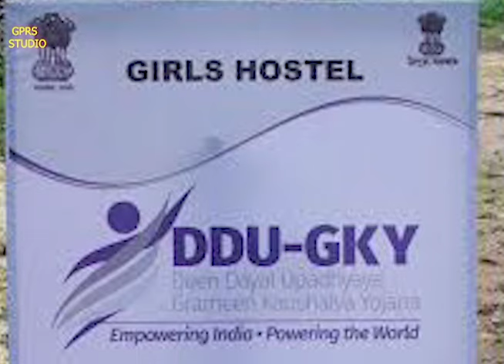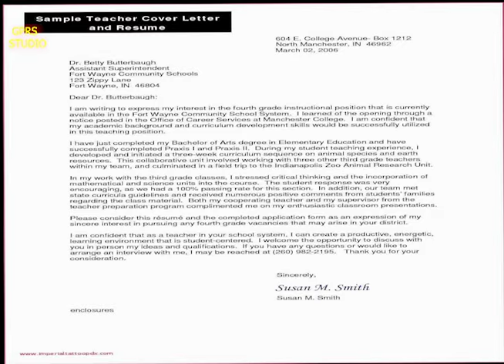ddugky // Deen Dayal Upadhyaya Grameen Kaushalya Yojana